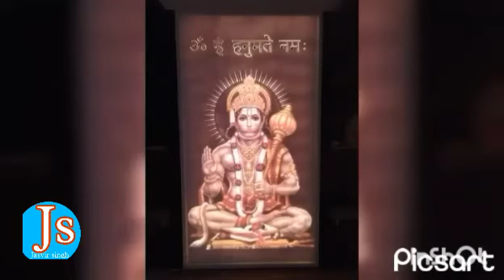dopond cnc 3d corian sheet